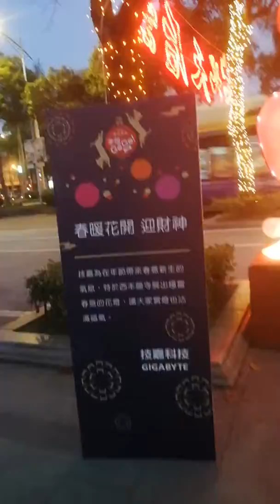環球郵報20180301-12-台北燈會 中華路北平台北天后宮及記嘉科技提供的燈非常漂亮尤其居家公司提供的財神